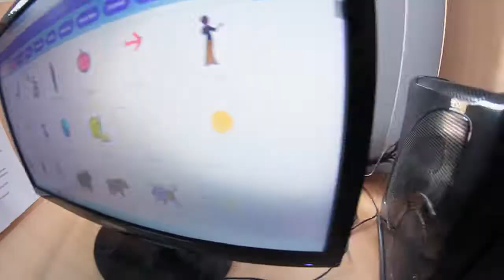Proyecto CreaTic - Infocentro Rocafuerte / Manabí